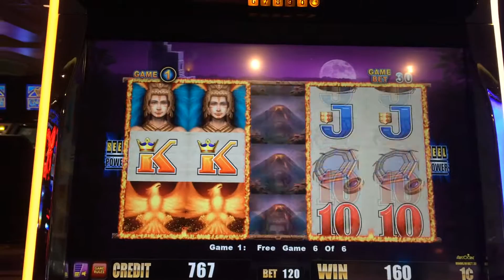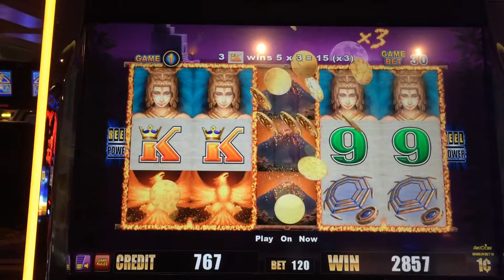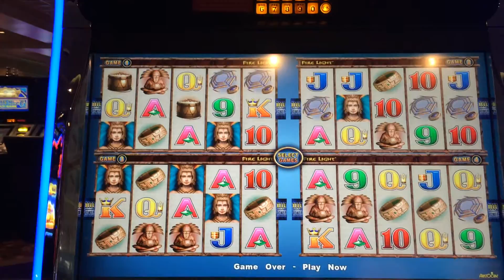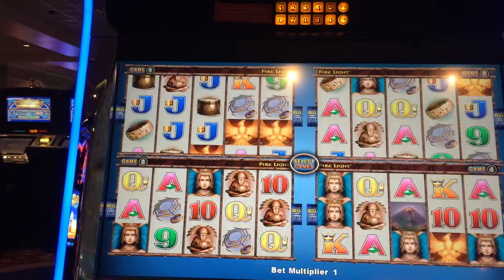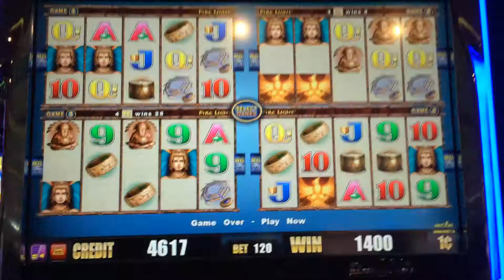WONDER 4 with BONUS spins - Fire Light Slot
Fire Light Wonder 4 slot with bonus spins.  Live play from last week.